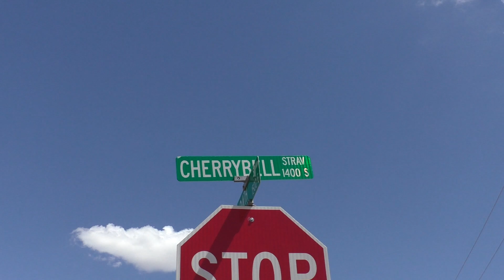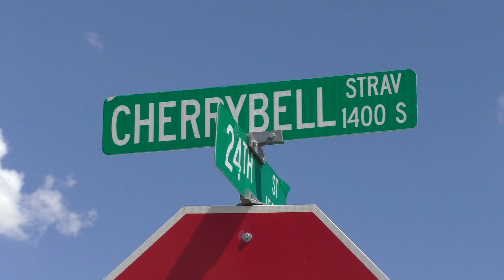Street & Avenue Combined Only One In Country That's Both An Avenue And A Street. The "STRAV" Sign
I travel to the first and only place in the country that has a street sign that says "STRAV" in Tucson Arizona. Now this one is the first, there are a bunch scattered all around Tucson.